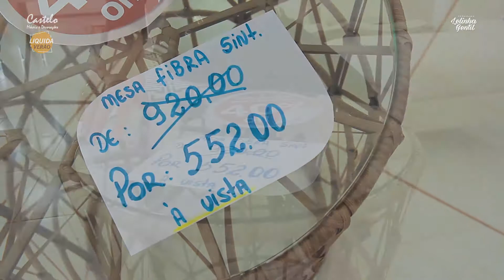Mesa de centro em fibra com tampo em vidro com desconto incrível | Lelinha Gentil